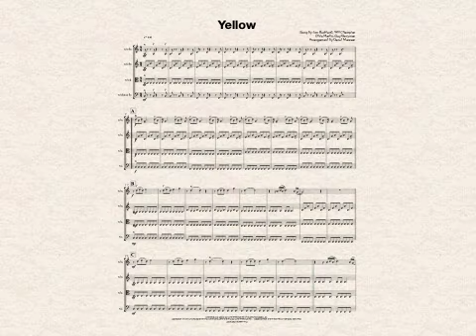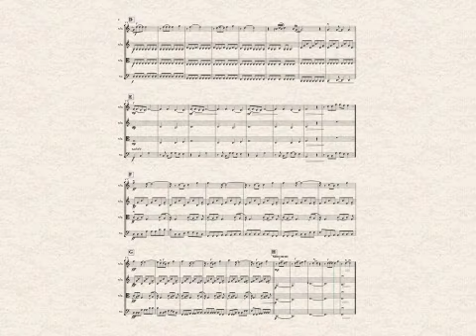Yellow Coldplay Danut Arrangement Quartet Trio Duo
Elevate your ensemble's repertoire with this stunning string arrangement of Coldplay’s “Yellow.” This arrangement promises to be a highlight, whether it's for concerts, weddings, or special events. Here's why it's a must-have for musicians of all levels:

1. Modern Classic: Since its release in 2000, “Yellow” has captured hearts with its evocative lyrics and haunting melody, making it an audience favorite across diverse events.

2. Versatile Format:

- Flexible Ensemble Sizes: Crafted for a string quartet, but adaptable for trio, duo, or solo violin, ensuring a full, rich sound regardless of ensemble size.
- Easy Integration: Perfect for both professional and amateur musicians, adding a touch of contemporary elegance to any performance.

3. Engaging Arrangement:

- Melodic Emphasis: First violin takes the lead, weaving Coldplay’s iconic melody through an intricate tapestry of strings.
- Harmonic Depth: The other parts enrich the melody with intricate harmonies and rhythmic nuances, creating a captivating musical conversation.

4. Performance-Friendly:

- Concise Layout: A two-page arrangement for quick learning and easy page turns.
- Clear Structure: Thoughtfully organized for effortless navigation during performance.

5. Emotional Resonance: More than just a cover, this arrangement brings a new emotional depth to “Yellow,” inviting audiences to re-experience the song’s heartfelt message through the expressive power of strings.

Ideal for adding a contemporary touch to traditional string repertoires, this arrangement of “Yellow” is not only a performance piece but a journey through one of Coldplay’s most beloved songs. Engage your audience with the soul-stirring sounds of “Yellow,” transformed into a string masterpiece.